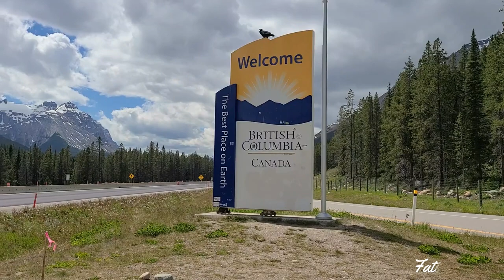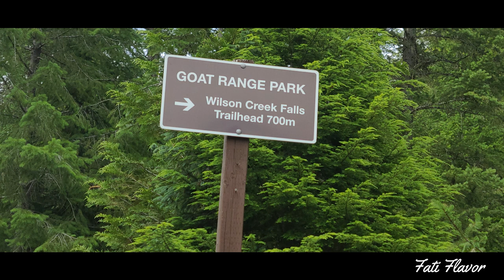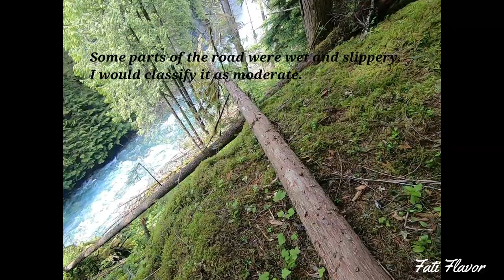Incredible Willson Creek Falls Rosebery Provincial Park-New Denver-BCشلالات روعة-بريتيش كلومبيا-كندا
مدينة_نلسون_كندا#اماكن_جميلة_كندا# زيارة_كندا## شلالات_كندا#